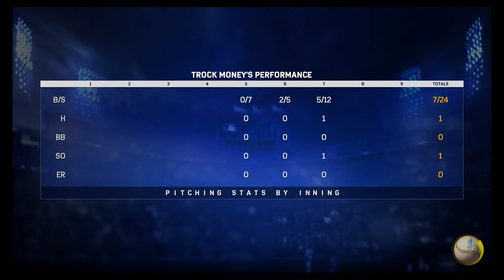MLB 17 The Show- Road to the Show part 18: Cheap hits